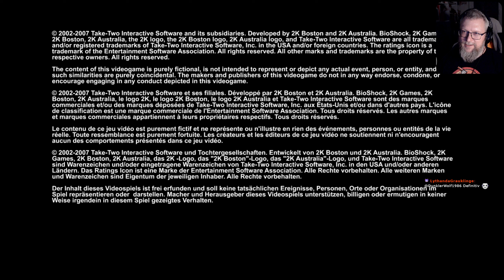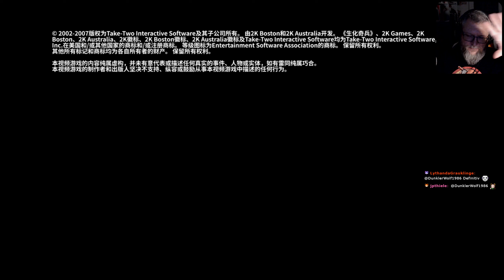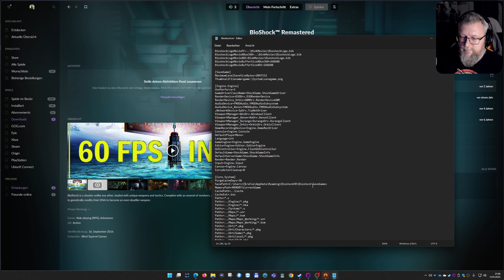00: Es begann mit unzähligen Abstürzen 🤿 BIOSHOCK - REMASTERED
00: Es begann mit unzähligen Abstürzen 🤿 BIOSHOCK - REMASTERED

► Microsoft: ...
► Origin: ...
► Web: ...

BioShock ist ein Shooter, anders als alles, was Sie je zuvor gespielt haben, reichhaltig an Waffen und Taktiken wie nie zuvor gesehen. Ein komplettes Arsenal steht Ihnen zur Verfügung, vom einfachen Revolver bis zum Granatwerfer und chemischen Schleudern, aber Sie sind auch dazu angehalten Ihre eigene DNA zu modifizieren, um eine noch tödlichere Waffe zu erstellen: Sie. Injizierbare Plasmen geben Ihnen übermenschliche Kräfte: schießen Sie Starkstromschläge ins Wasser, um mehrere Feinde auf einmal zu eliminieren oder frieren Sie sie ein, und zertrümmern Sie sie anschließend mit einem einfachen Schraubenschlüssel.
Keine Feindesbegegnung gleicht der anderen und kein anderer Spieler wird dieses Spiel genau wie Sie spielen.

* Modifizieren Sie Ihren Körper: Feuerstürme per Fingerzeig und Schwärme von Killerhornissen, die aus Ihren eigenen Venen geschlüpft sind.
* Hacken Sie sich in Systeme und Baupläne und verbessern Sie Ihre Waffen und erschaffen Sie neuartige Munitionsvarianten.
* Verwandeln Sie alles mögliche in eine Waffe: die Umgebung, Ihren Körper, Feuer und Wasser und sogar Ihre tödlichsten Feinde.
* Erleben Sie eine einzigartige Welt in den Tiefen der Ozeane.

Features:
* Museum der vergessenen Ideen
* Duellräume
* Director's Commentary: Imagining BioShock mit Ken Levine und Shawn Robertson.
* Achievements
* Voller Controller Support
* High Resolution Texturen, Modelle und Interface Art
* 4K Resolution Support